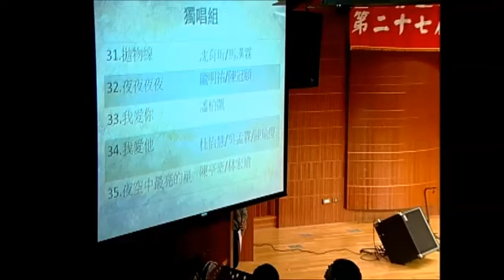27th淡江大學金韶獎［獨唱組36］I Won't Give Up